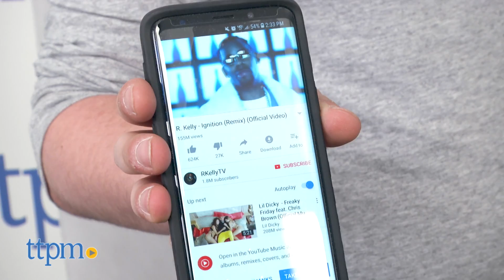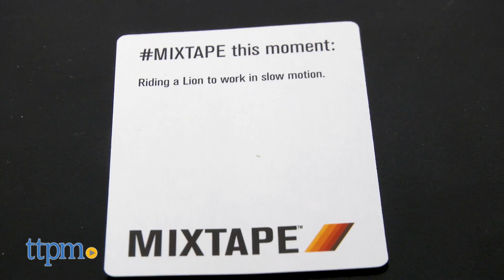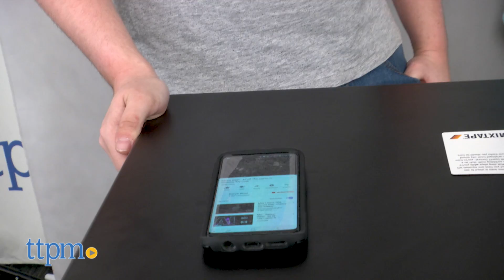Mixtape from Breaking Games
What songs would you put on your mix tape? Find out when you play the game Mixtape. Choose a card, pick a song, and earn a point if your song is picked! Special cards and physical challenges make this more than a just a game of listening to music. Perfect party game for music lovers! Watch TTPM play in this video review. For full review and shopping info

Product Info: What's the best song to lip sync to? Or what would be the best track 1 of a road trip mix tape? Let your favorite songs be known and find out what your friends and family would choose for their own mix tapes when you play the game Mixtape.